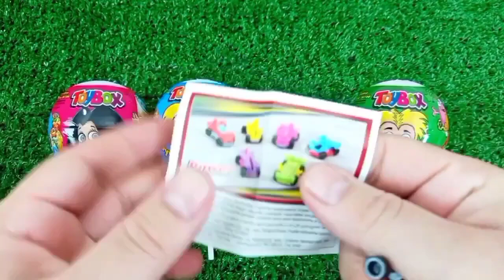Rainbow Satisfying Video | DIY How To Make Lollipop Candy Paw Patrol Fruits Cutting ASMR